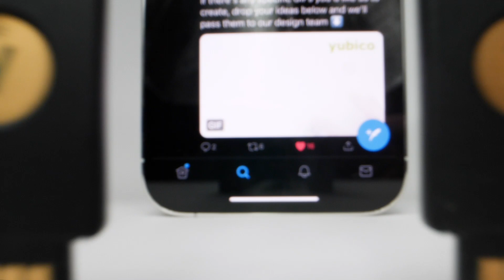Twitter now supports multiple YubiKeys to protect your account against phishing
Twitter has expanded security key support to allow for multiple YubiKeys to be registered to an account, enabling the highest level of account security with a seamless user experience. Whether you’re a high-profile user or a low-key one, this is a huge update to keep your business or personal account secure.
YubiKeys offer Twitter users the best of both worlds – the best available security against phishing attacks and account takeovers, as well as the best user experience. To authenticate, users simply tap or touch their security key.